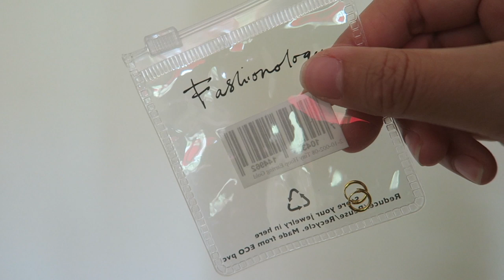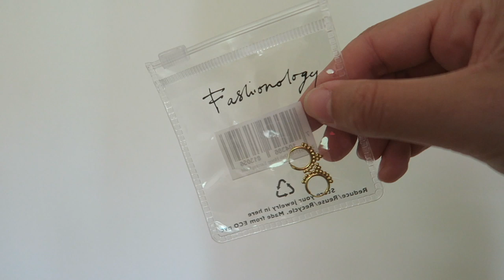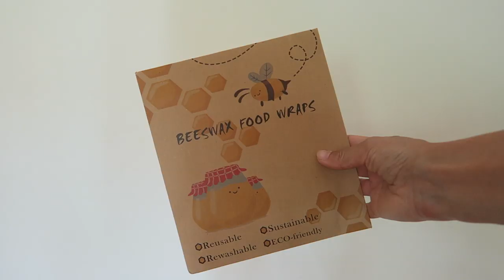VERJAARDAG CADEAUS HAUL - TIPS & IDEEËN!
Woohoo, je girl is vorige week 30 (!) jaar geworden! In deze video laat ik je zien welke cadeautjes ik heb gekregen zodat je ook geïnspireerd kunt worden met wat jij aan anderen kunt geven en/of aan vrienden of familie kunt vragen! 🤩🥳